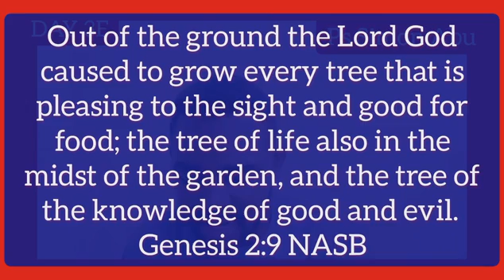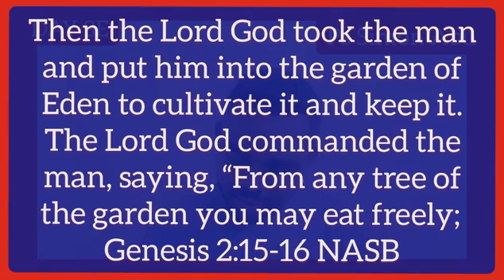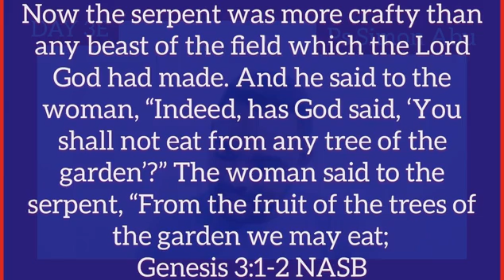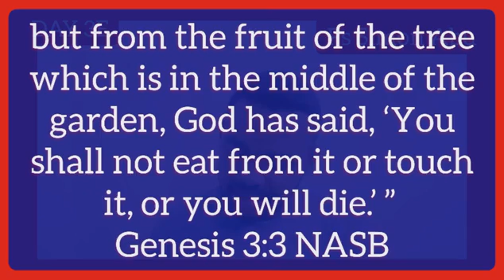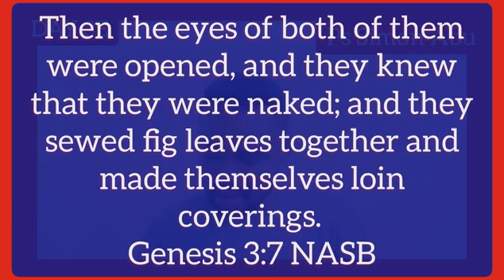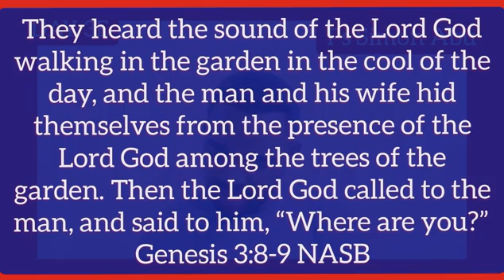THE TESTAMENTS BEYOND THE BOOKS 3E